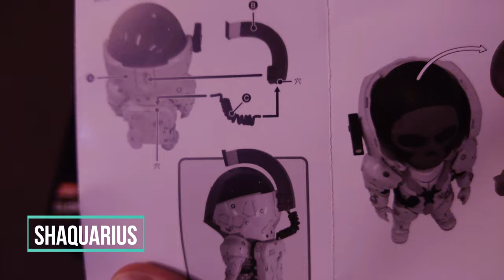[4k Video] Unboxing: NENDOROID JUMBO LUDENS from DEATH STRANDING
Song: BB's Theme From Death Stranding by Ludvig Forssell
Recorded by Sony Xperia 1